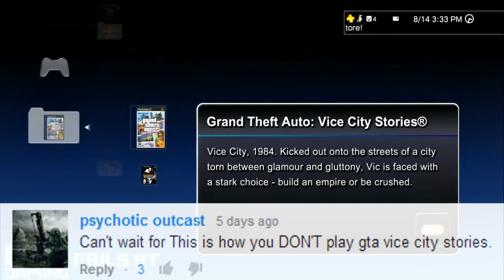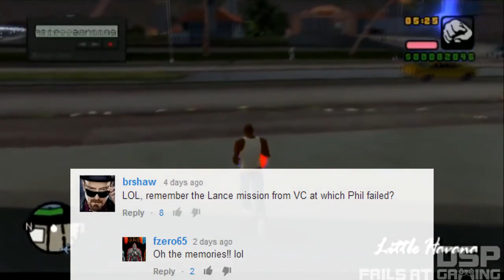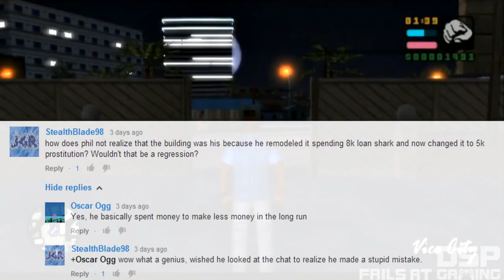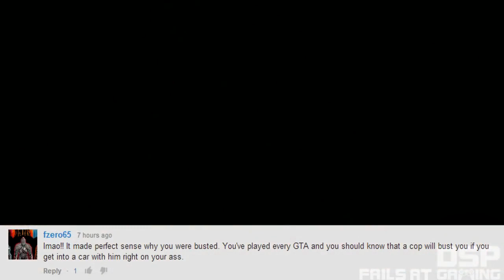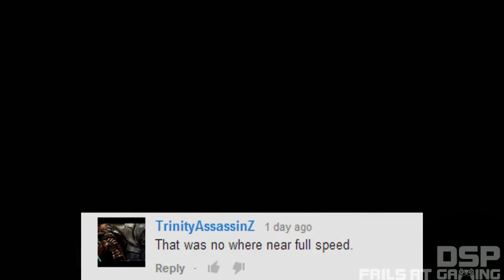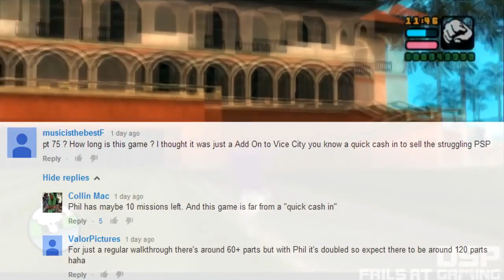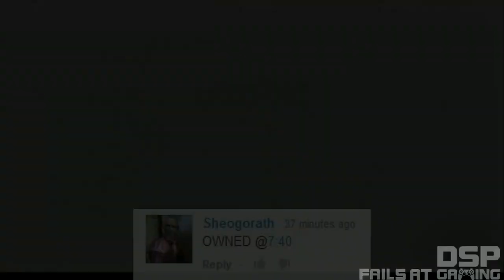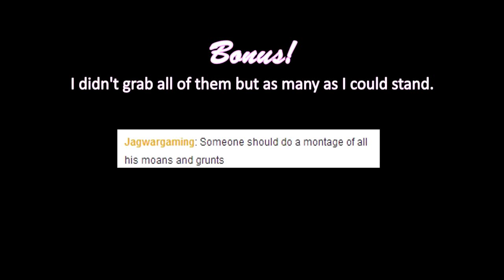Let's Endure: GTA Vice City Stories (Redux)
This was arguably a Let's Enjoy.